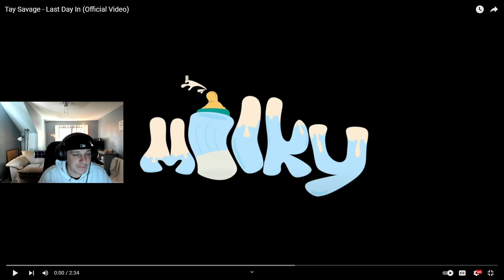WELCOME HOME! Tay Savage - Last Day In (Official Video) REACTION!!!